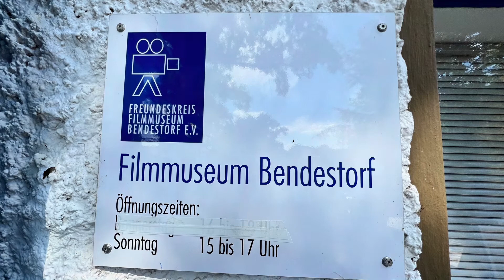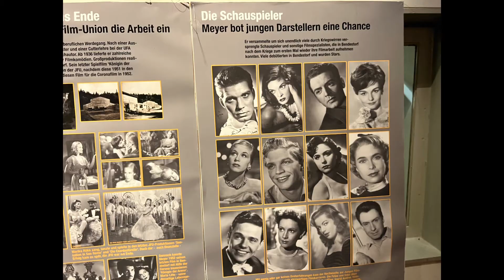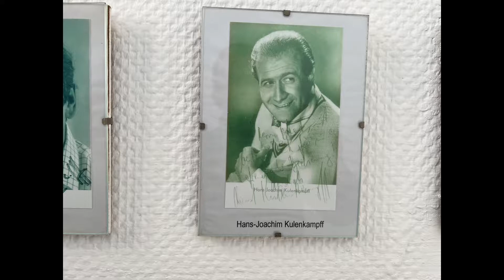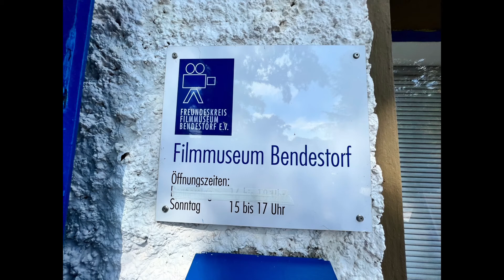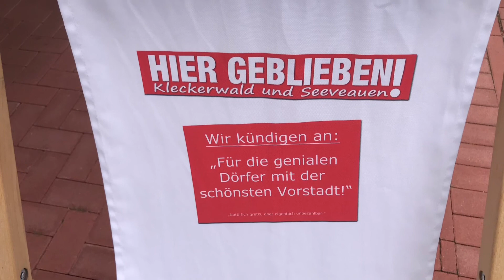Programm des Film-Museums im zweiten Halbjahr 2022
Wir sprachen mit Sven Simonsen über die Attraktionen im historischen Filmstudio in Bendestorf.
Neben jungen und älteren Filmen wird es im Oktober auch ein Konzert mit Tom Shaka geben